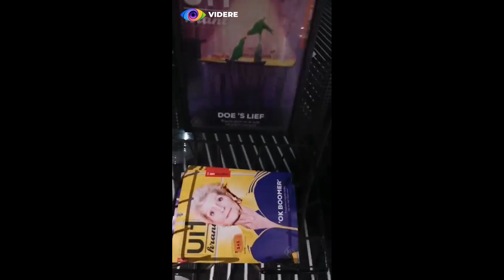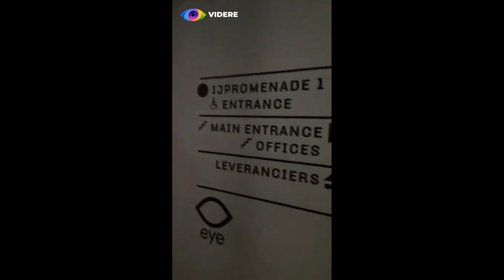Afzakkertje voor de avond: Fakkelgek Max bij Eye Network!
Hij staat in het licht mensen, in het licht.
Na zijn bezoekje aan Talpa is wappie max beland bij Eye Network:
'het is niet mijn keuze om speciaal te zijn'